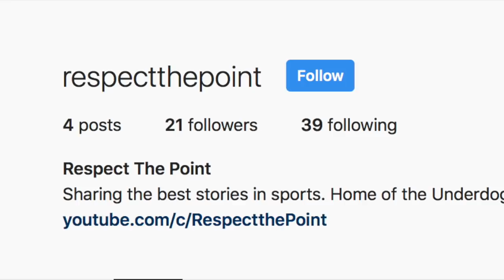Logan Wilson: The Most Underrated Linebacker in the 2020 NFL Draft (Scouting Report)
Logan Wilson is one of the best players in the 2020 NFL Draft. Wilson was a four year starter at the University of Wyoming, where he broke records. As one of the most productive and experienced players in the draft, Wilson will be set up to succeed on day one in the NFL. His combination of instincts, speed, toughness, and coverage ability make him a very intriguing prospect. Wilson made many highlights over the course of his time at Wyoming, as he ended his college career with ten interceptions and three touchdowns. If your favorite NFL team ends up drafting Logan Wilson, you should be very pleased.